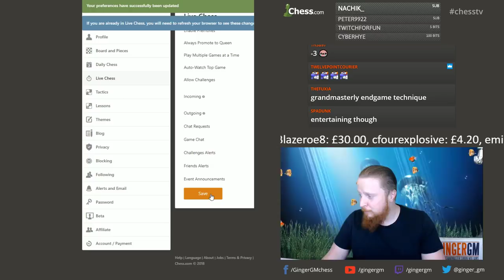Longer Games #21 Climbing the 2500 mountain... The 'Povah' Gambit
In this online game I pick a longer time limit, 15+10, my aim is to really explain the thought processes behind the moves that I am playing. This game is taken from a part of a stream that I did, my opponent cheekily plays the Dutch against me!

Sign up to the GingerGM newsletter - Every 50th sign up wins a free GIngerGM download!